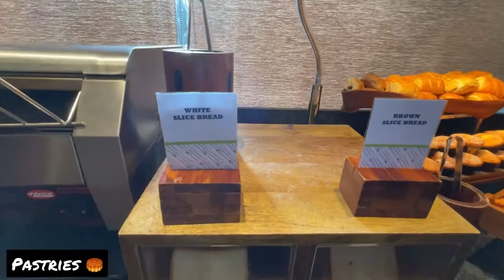A Fancy Breakfast Buffet at the Double Tree Hilton Sri Lanka 🇱🇰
This was one of the best breakfast buffets I have had in a 5 star hotel, Double Tree Weerawila has sure impressed me with their buffet so far.

Thanks for tuning in to my channel, see you soon on my next video.
Stay Safe, Much Love The Lankan Foodie ❤️

📱MY GEAR - iPhone 12 / GoPro Hero 10 Black
🎦VIDEO EDITED ON - MOVAVI / InShot
💻ALL GRAPHICS - ADOBE PHOTOSHOP CC